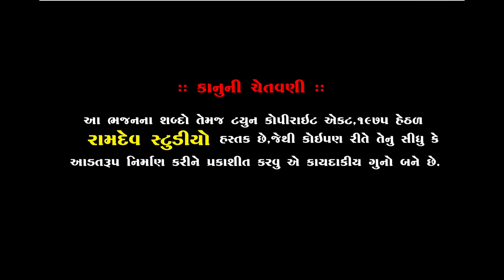પીરજીના પંથમાં રે || મનહરદાન ગઢવી || Amrdham Santvani || Neja Utsav || Ramdev Studio Dharpipla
★Singar :- Manhardhan Gadhvi
★ Music Label:- Ramdev Studio-Dharpipla
★ Sound :- B.K.Sound
★Palce : Amrdham Chalala-Surendranagar
★Date :

◆વિડિઓ ગ્રાફી◆
KALPESH MER
MEHUL MER

:: VIDEO GRAFI TEEM::

KALPESH MER
MEHUL MER
UMESH MADHAR
DHIRUBHAI CHOTILA
LAKHMANBHAI MAGHARIKHADA
BHAVESH CHOTILA
GOPALBHAI  VADHRA
RANJIT BHAI RANGAPRA
UMESH MADHAR

                     PIPLIDHAM OFFICIAL